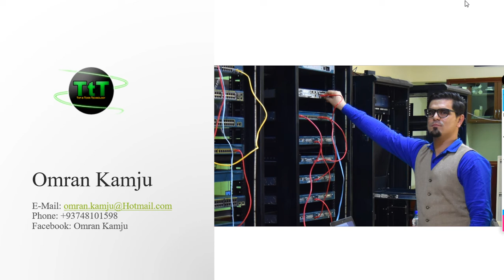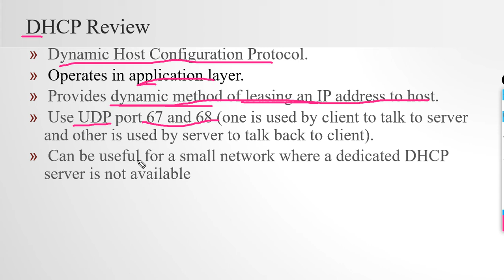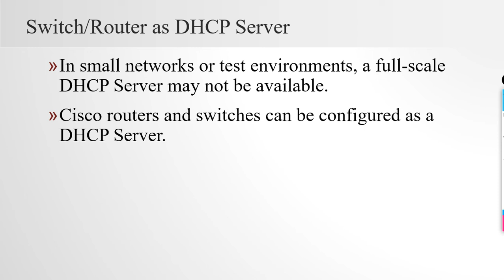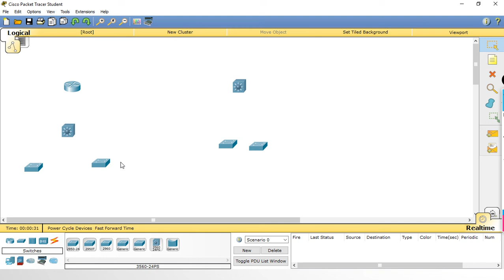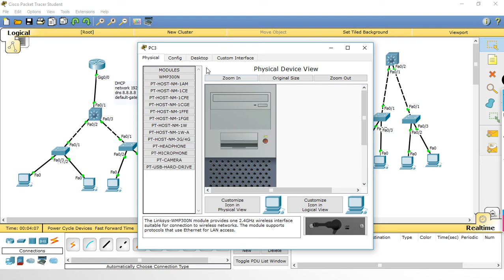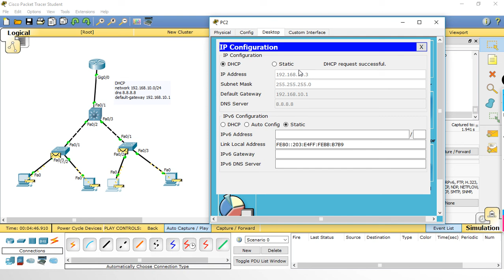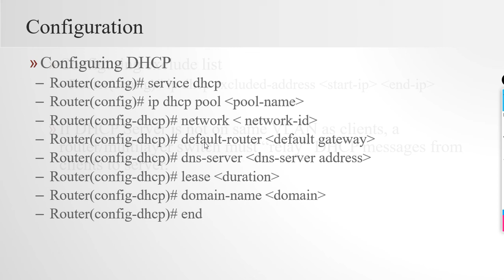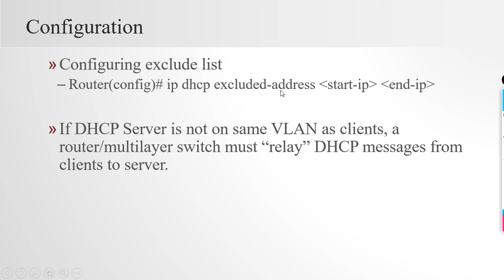36(1). Dynamic Host configuration protocol (DHCP server)